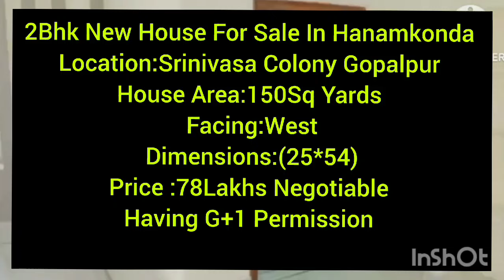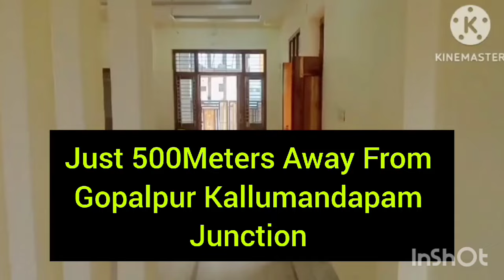Independent House For Sale In Hanamkonda |Residential House For Sale In Hanamkonda |Houses For Sale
Embrace the opportunity to own a piece of paradise in the historic city of Hanamkonda Warangal. Our selection of open plots for sale in Hanamkonda offers a gateway to a life of tranquility investment potential and unmatched convenience.The open plots for sale in Hanamkonda represent a canvas upon which you can paint the future of your dreams. Whether you seek a serene residential haven a lucrative investment or a strategic business location we have the perfect match for your aspirations.

Independent House Sale At Hanammkonda Prime Location

East Face 2Bhk House Sale In Hanamkonda

G+1 House Sale In Hanamkonda

COVER TOPIC:
Open Plot For Sale In Hanamkonda
open plots in hanamkonda
open plots for sale in hanamkonda
Open Plot For Sale In Warangal
open plots in warangal
open plots
open plot for sale in kazipet
open plot for sale in kazipet hanamkonda
open plot for sale in hunter road hanamkonda
open plot for sale
hanamkonda plots
hanamkonda lands
hanamkonda plots for sale
hanamkonda commercial property
warangal plots for sale
warangal plots
warangal open plots
flats for sale in hanamkonda
apartments for sale in hanamkonda
2bhk flats for sale in hanamkonda
3bhk flats for sale in hanamkonda
apartments for sale in warangal
new apartments for sale
new 2bhk flats for sale in hanamkonda
new 3bhk flats for sale in hanamkonda
warangal highway plots
warangal kuda layout plots
kuda layout plots in hanamkonda
kuda layout plots in warangal
kuda plots
kuda layout plot for sale in hanamkonda
villa for sale in hanamkonda
commercial property in warangal
commercial property for sale in hanamkonda
commercial plot for sale in hanamkonda
commercial plots in hanamkonda
kazipet plots for sale
New Brand G+1 House For Sale In Hanamkonda
G+1 House For Sale In Hanamkonda
House For Sale 2024
2bhk House For Sale In Hanamkonda
independent house for sale in warangal
independent house for sale in hanamkonda
residential house for sale in hanamkonda
residential houses in hanamkonda
residential house for sale in warangal
independent house for sale in hanamkonda warangal
individual house for sale in hanamkonda
ia Khan's real estates
warangal properties
moksha property management services
Kakatiya Property
active properties
PAVANAPUTHRA REALESTATE AND CONSTRUCTIONS
Darshana consultancy
sai Krishna real estate warangal
goparaju ravi
(P.Hemanth)Realestate Warangal
AR Homes warangal
HANUMAKONDA PLOTS ADDA

YOURS QUERIES :-
land for sale in hanamkonda
open plots for sale in warangal
open plots for sale in kazipet hanamkonda
G+1 independent house sale in hanamkonda
New Brand G+2 House For Sale In Hanamkonda
2bhk independent house sale in hanamkonda

Channel Name: IA KHAN'S REAL ESTATES